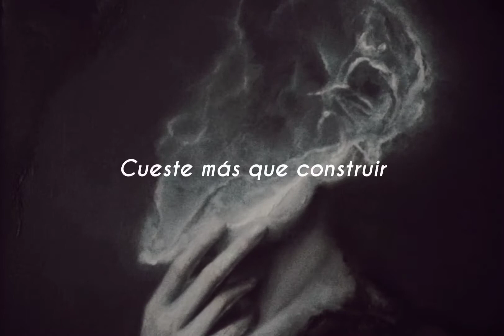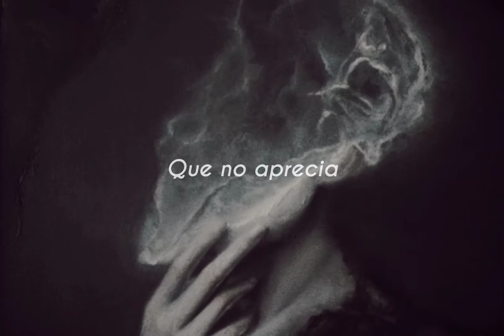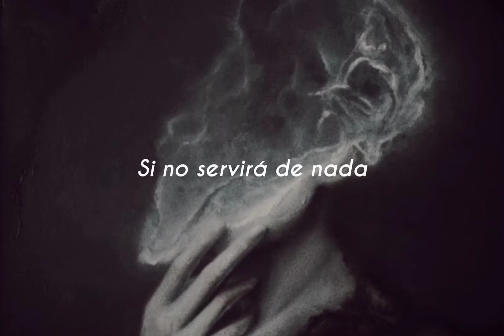Hace Falta Soñar de Canserbero ( Letra )